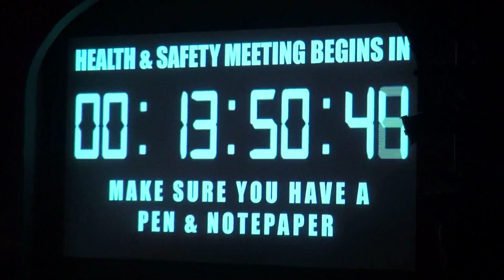Brightest Young Things presents Underground Rebel Bingo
Underground Rebel Bingo at The Howard Theater in Washington, DC on April 26, 2012